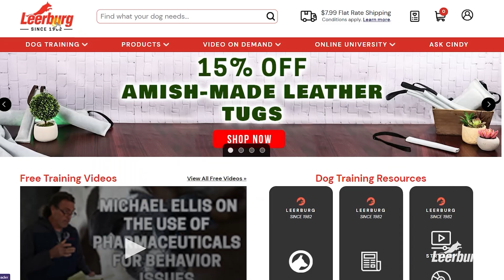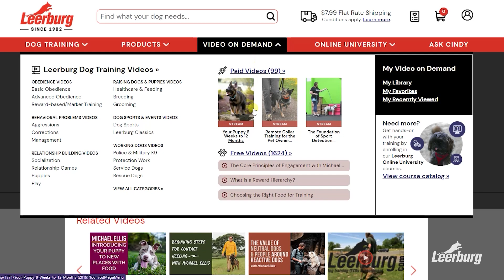Michael Ellis on How Do You Know Leash Reactivity Training is Working?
In this clip, Michael Ellis explains what he looks for when assessing the progress of leash reactivity training. Things to consider when asking yourself is the training working include how quickly and enthusiastically is the dog redirecting and focusing on engagement, what are the signs of stress in your dog, is the dog carrying that stress into the redirection, and more.

This clip came from Michael Ellis's new course Leash Reactivity. This course is available as an online self-study course.

Also, check out some of Michael's other great courses like Developing a Relationship with Your Dog or The Power of Training Dogs with Food.